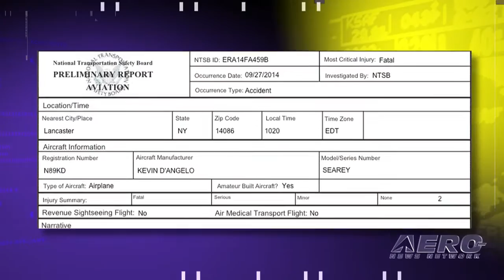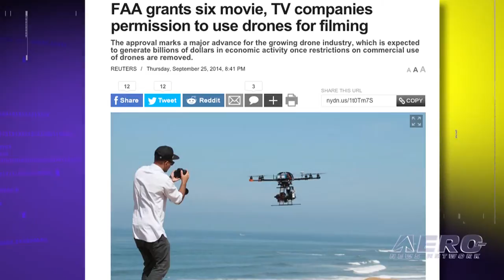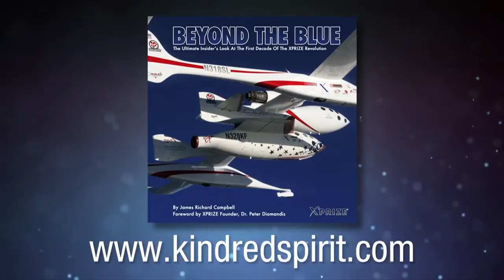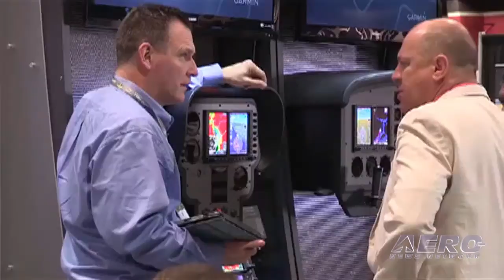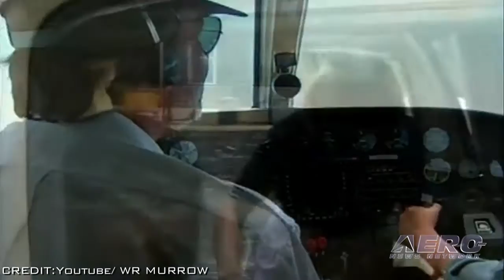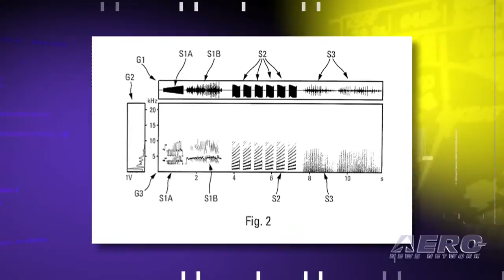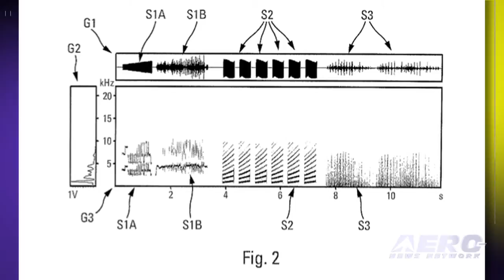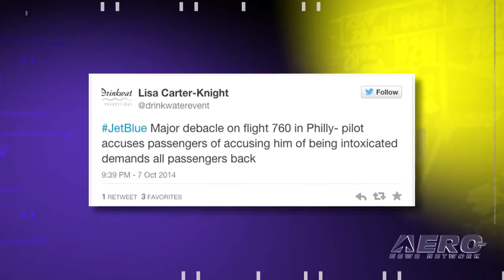Airborne 10.10.14: Young Eagle Prelim, More UAV Exemptions?, Tecnam P2006T MRI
Also: Airbus v Birds, Barnstorming: Unsung Heroes, NASA Partners w/X-37B, JetBlue Hates Tweets?

The NTSB has issued a preliminary report of an accident that fatally injured two people during a Young Eagles flight on September 27th. The report added some specific details and confirmed what has been previously reported by ANN. Bring on the drones! Following the ANN’s recent report that six TV and film production companies will be allowed to fly UAV aircraft, The FAA has received more than a dozen new applications for exemptions to its UAV prohibition. The first Tecnam P2006T Multisensor Reconnaissance and Identification aircraft, known as MRI, is now in operational service. CSS Tactical has entered into a joint agreement with the INDRA company of Spain for the marketing, selling, operating and maintaining of the P2006T MRI system in several countries in the African region. All this... and MORE in today's episode of Airborne!!!

Airborne 10.10.14 is chock full of info in this news period ending Friday, October 10th, 2014...

NTSB Issues Preliminary Report From Accident Involving Young Eagles Flight
FAA Receiving More Applications For UAV Exemptions
First Tecnam P2006T MRI Aircraft Now Operating In South Africa
Airbus Patents Bird Strike Avoidance System
Barnstorming: Unsung Heroes... The People Who REALLY Empower Aviation
NASA Partners With X-37B Program For Use Of Former Space Shuttle Hangars
JetBlue Passenger Says Tweets Got Her Kicked Off A Plane